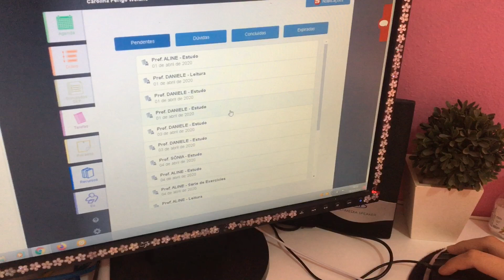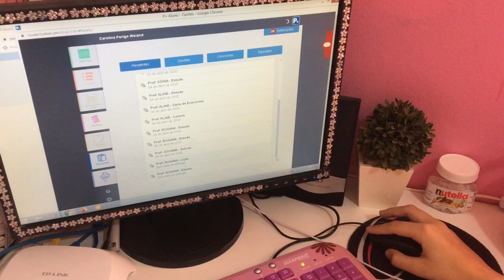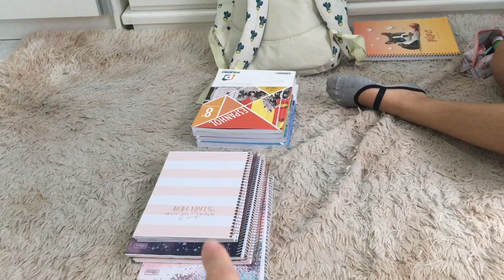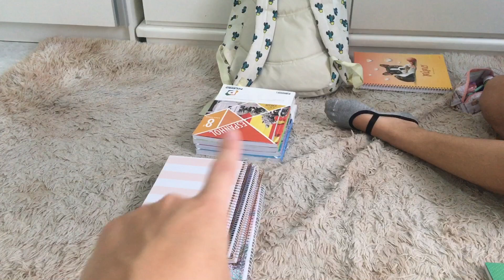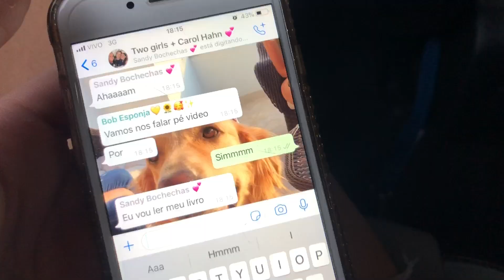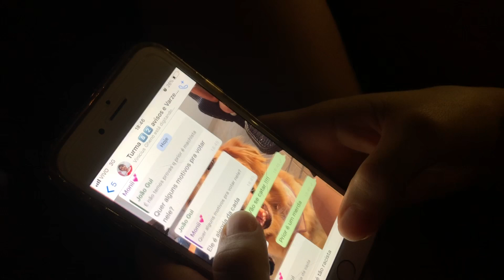Vlog / Rotina de estudos !!